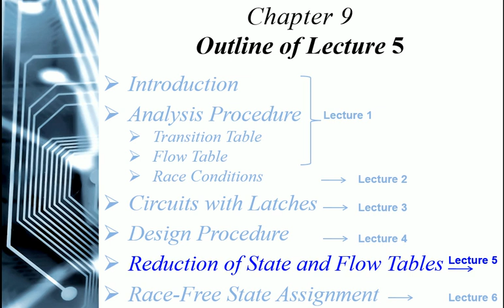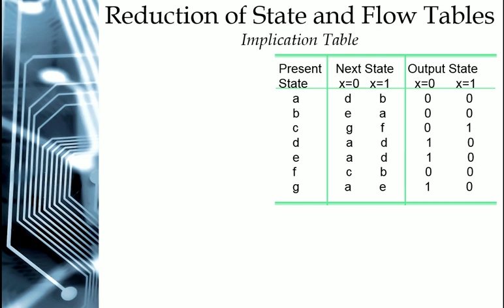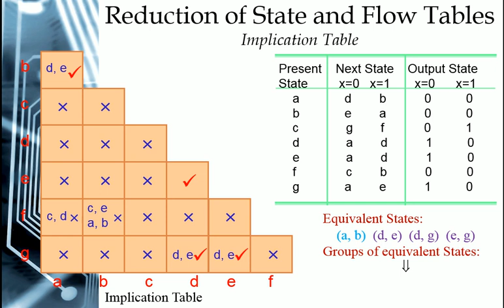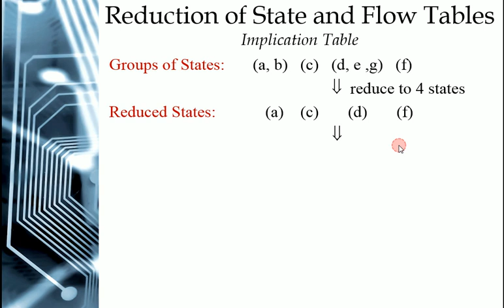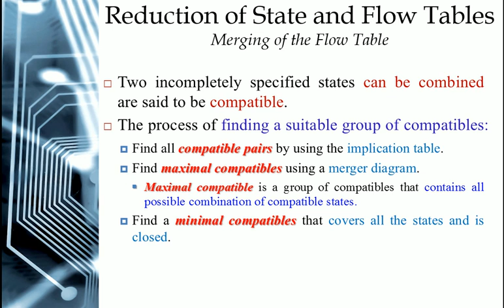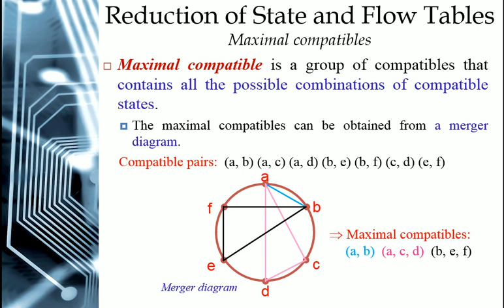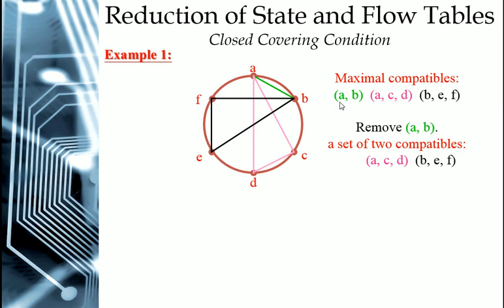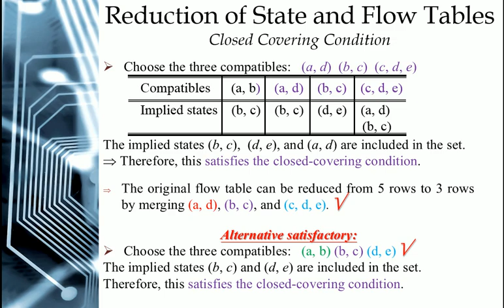Lecture 9-5: Reduction of State and Flow Tables | PTC EEE13357 Digital System Design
Asynchronous Sequential Logic:
Reduction of State and Flow Tables
Implication Table
Merger diagram

Instructor: Nasser M. Sabah